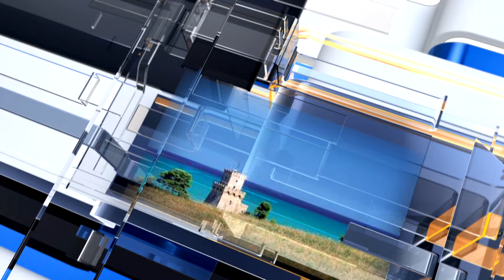METEO6 sabato 22 giugno 2024